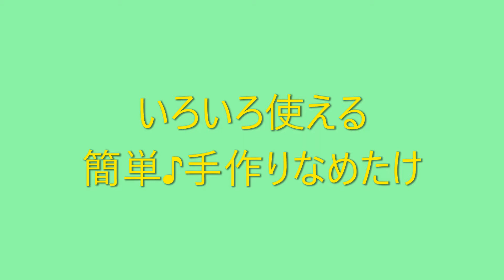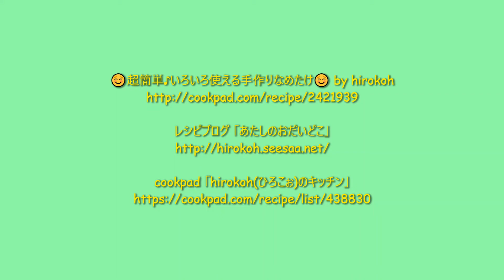★レシピ動画★アレンジいろいろ☆簡単作り置き♪手作りなめたけ★【hirokoh(ひろこぉ)のおだいどこ】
お安く手に入るえのきを使って手作りの自家製なめたけが簡単に作れます♪
ご飯にのせるのはもちろん、いろいろなアレンジ料理にも使えて便利ですよ☆
☺超簡単♪いろいろ使える手作りなめたけ☺ by hirokoh